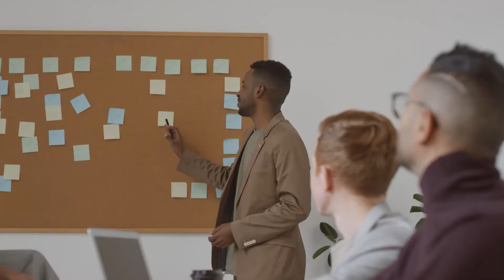Top 7 Mysterious Hindu Temples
Tathyopedia
From - Bihar ( India )